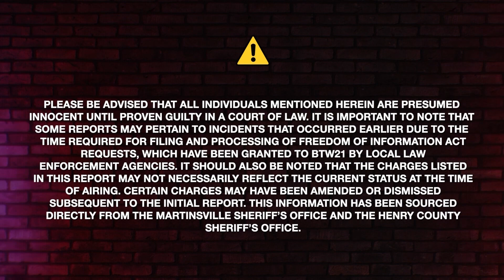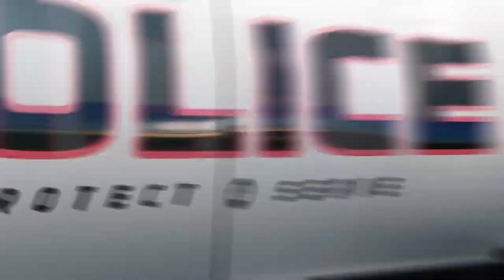The Apex Bail Bonds Crime Report for June 3, 2024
Apex has the only bail bondsmen near you that can post bail in any jail in Virginia or North Carolina.